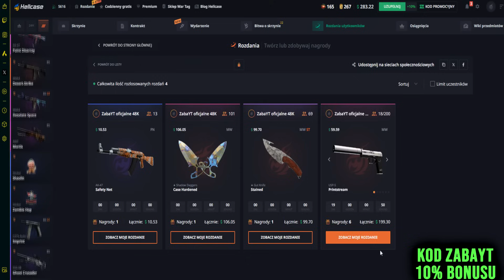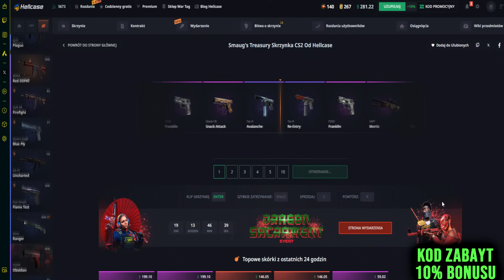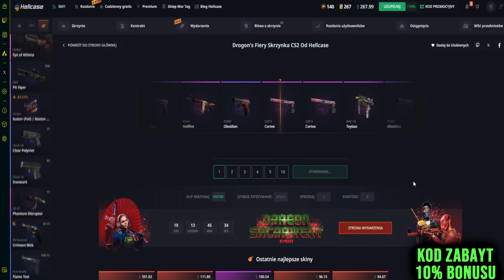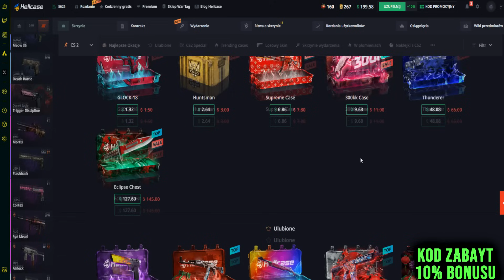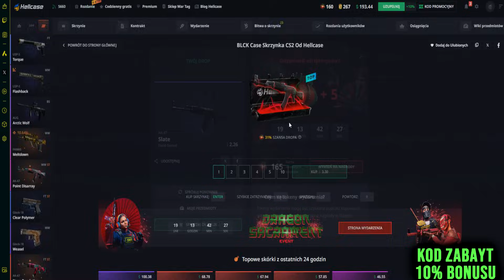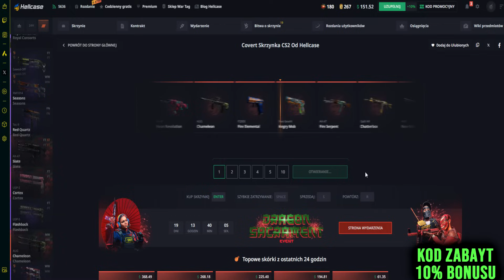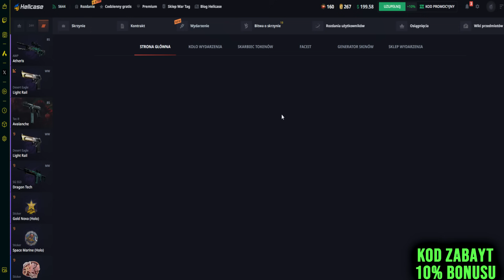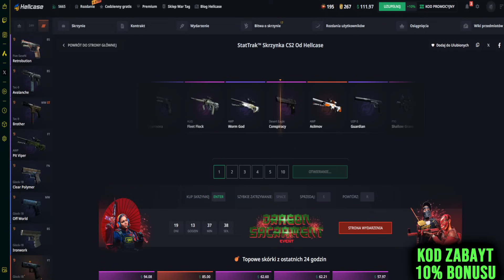JAK SZYBKO UZBIERAC TOKENY DO EVENTU NA HELLCASE?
Witam was na odcinku pt "JAK SZYBKO UZBIERAC TOKENY DO EVENTU NA HELLCASE?"

🏆 HELLCASE 🏆 - 10% BONUSU DO DOŁADOWANIA + 0.7$ NA START!
🏆 KONKURS NA 6 SKINOW 🏆 - kod zabayt4edca

❓ 👇 CHCESZ OTWORZYC SWOJE PIERWSZE SKRZYNKI NA HELLCASE Z KODEM ZABAYT? ZOBACZ PONIŻSZE FILMY CO WARTO OTWIERAĆ❓ 👇